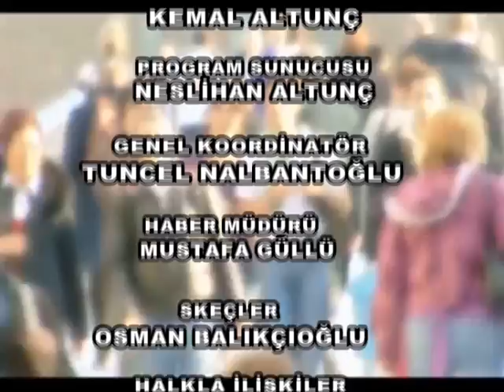INGILIZ ESKI MILLETVEKILI JOAN RYAN ADIM ADIM LONDRA TUDYOLARINDA OSMAN TANGONUN KONUGU OLDU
Noyanlar sirketler grubu ana sponsorlugunda adim adim londra programiile artik uzaklar daha yakin oluyor